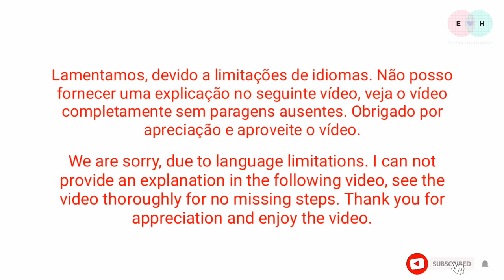Amazing Ribbon Flower - Hand Embroidery Works - Ribbon Tricks & Easy Making Tutorial #2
Top TEN TRENDING Laço RibbonBow Video by ElysiaHandmade | update June 2019